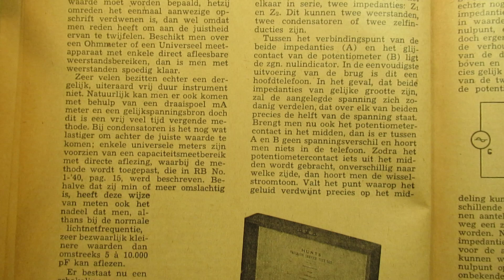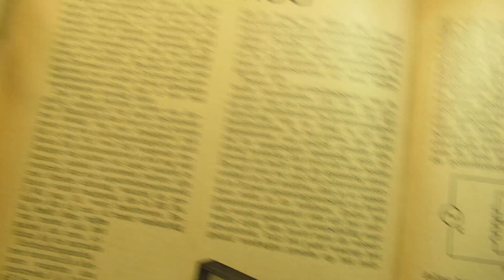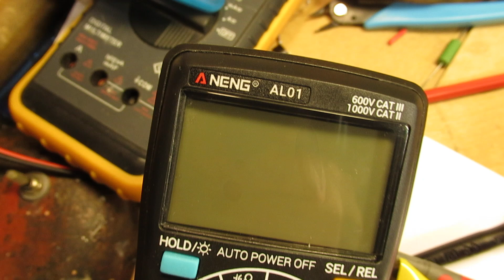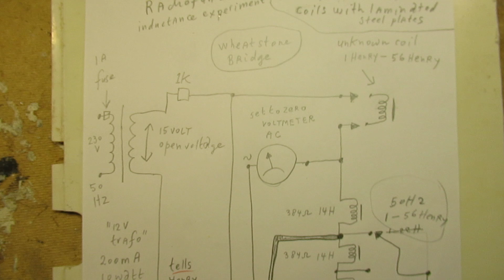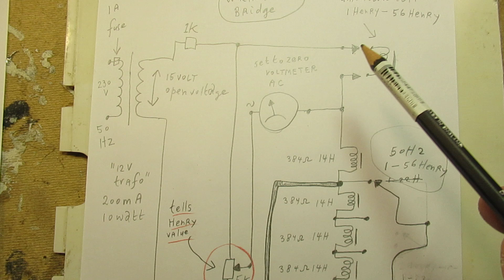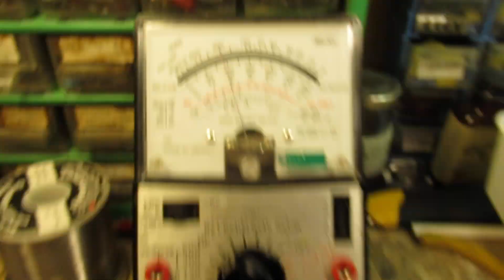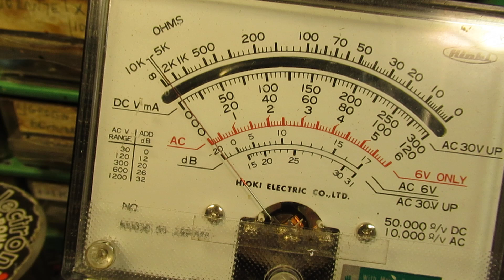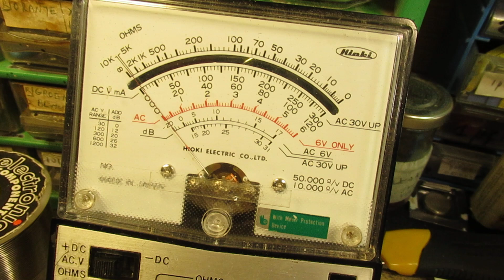Inductance measurement 1- 56 Henry in this case on 50 Hz with steel laminated coils demo & schematic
Please read the textbox first for the best & complete information. Set the video on YT to 1080 P to get a sharp image of the schematic.

During the past weeks I was busy to make a “simple” circuit (that everyone can make) to measure inductances in the “high” Henry range, thus from 1 Henry to (say) 50 or 60 Henry.

These experiments proved to be not (!) very simple, because of the many (say) strange behaviours of coils, made for specific electronic purposes.

Say: with ferrite core materials of many kinds, also with all kinds of “core” dimensions (and their effects on the inductance, with their internal (stray) capacitance and/or (of course) with their DC resistance at the same time.

All these factors play a role when you want to get an idea about their inductance and how a coil with property “X” can be used in an electronic circuit. That differs very substantially. So we can talk about a complex AC resistance and complex E.M. properties.

Be it a radio coil, an antenna coil, a HF coil, a IF coil on say 455 KC, or other coils made to work on a certain “peak” resonances, for frequencies between (say) 500 Hertz and X GigaHertz.

Many video’s regarding these subjects/problems (b.t.w. only up to say 18 MC…) are on my YouTube Channel, under the say 1600 Video’s. You can use “search words” in the search option, via my Channel Trailer, via the so called “Looking glass” there.

Anyway: I think that what I propose now to test coils for 50 Hertz or 60 Hertz in the 1 Henry up to the say 50 Henry range is quite OK.

Thus when you want to measure high inductance coils made for 50 Hertz or 60 Hertz and get an idea about their (high) inductance, in the order of 1 Henry up to (say) 50 or 60 Henry.

Measurements here and now are done with 50 Hertz, a very low frequency.
That also means that radio coils or Shortwave coils or HF coils or VHF and EHF coils can surely not be measured this way (!).

This measurement setup showed here refers to (say) AC transformers made for 110-230 V at 50 Hertz or 60 Hertz or choke coils working in that range. Say (e.g.) in old tube radio’s or whatever.

Relevant other video’s are already on my YT Channel.

E.g in an earlier setup/circuit (27 January 2020, thus approx. 5 years ago) I showed a circuit to measure high inductance coils. I worked with an oscilloscope, a transistor amplifier, a sine wave generator and using the horizontal and vertical input of that oscilloscope, to "compare" and conclude. It is (perhaps) a “cumbersome” way to test these high inductance coils, anyway.

NB: YouTube is hindering me very much (!) by not accepting these links to these older videos in this text. Anyway: I have given them separately.

I keep all my YT videos constant actual, so the original video’s with the most recent information are always on YouTube. Search there, and avoid my circuits that are republished, re-arranged, re-edited on other websites, giving not probable re-wiring, etc. Some persons try to find gold via my circuits. I take distance from all these fake claims. I cannot help that these things happen. Upload 19 March 2025.

Other attempt to get insight in these cases (measuring high inductance coils) is in this video. It has to be worked out, now (19 March 2025) I am on a kind of other path.